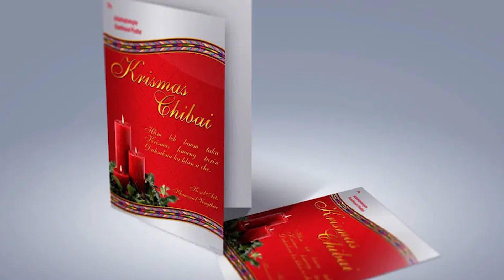December 23, 2022, မွေးနေ့, ဝိညာဉ်အဟာရအစီအစဉ်